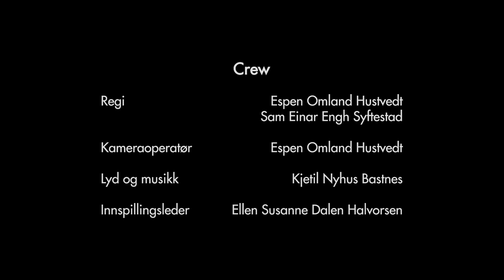UKE 247 (2016) - Short Film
Daniel and William are searching an abandoned cabin 247 weeks after the apocalypse.

CAST
Pål Erik Riis
Sam Einar Engh Syftestad
Hanna Aks Holm

CREW
Director: Espen Omland Hustvedt & Sam Einar Engh Syftestad
Screenplay: Sam Einar Engh Syftestad
Camera Operator: Espen Omland Hustvedt
Director of Photography: Sam Einar Engh Syftestad
Sound Design & Music: Kjetil Nyhus Bastnes
1st Assistant Director: Ellen Susanne Dalen Halvorsen
Editors & Color Grade: Sam Einar Engh Syftestad & Espen Omland Hustvedt
Make-up Consultants: Ida Ulfsten Larsen & Tina Sulutvedt
Production Assistants: Jonathan Dahl, Lene Therese Larsen & Tom Erik Trydal Soldal

SPECIAL THANKS
Liv Berit Hustvedt
Benedicte Luane Kristensen
Gerry Lister
Sondre Nielsen
Marianne Engh Syftestad
Torfinn Syftestad